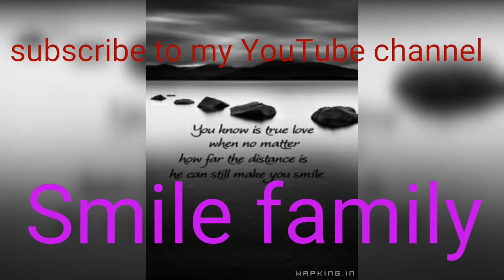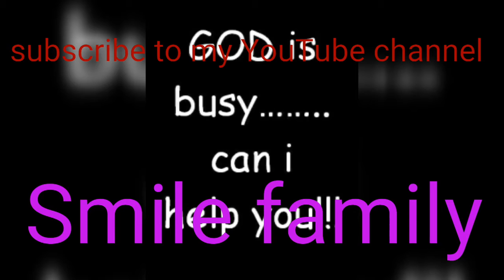ଜଣା ଅଜଣା /Jana ajana =4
Jana ajana/ ଜଣା ଅଜଣା=4